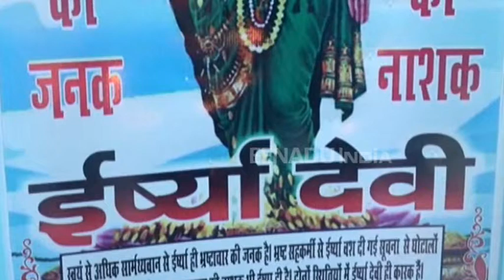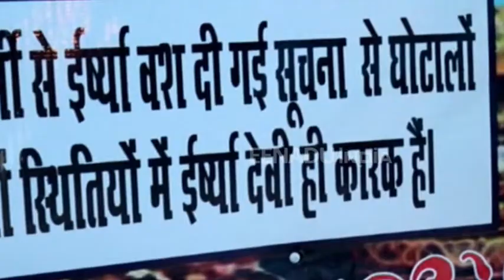कानपुर: भ्रष्टाचारियों से निपटेंगे शनिदेव, ईमानदारी से काम करने वालों पर बरसेगी कृपा!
कानपुर: देश में फैले भ्रष्टाचार और भ्रष्टाचारियों के खात्मे के लिए कानपुर में भगवान शनिदेव मंदिर स्थापित किया गया है. इस मंदिर का नाम भ्रष्ट तंत्र विनाशक शनिदेव रखा गया है. मंदिर के अंदर कई नेताओं, मंत्रियों और प्रशासनिक अधिकारियों की फोटो लगाई गई है.